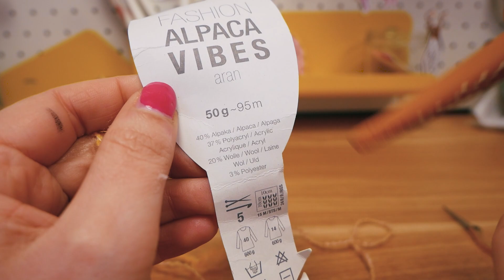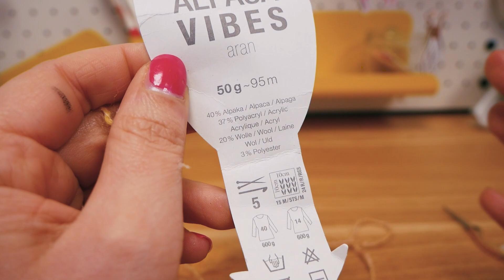Häkeln | Alpaca Vibes Wolle im Test | Dreieckstuch aus verrückter Wolle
Letzte Woche habe wir gemeinsam diese VERRÜCKTE Wolle getestet & heute versuchen wir daraus ein Dreieckstuch zu häkeln! 🧶 Wie sich die Wolle wohl häkeln lässt?

6er Nadel *
9mm Nadel*
12mm Nadel*

27500